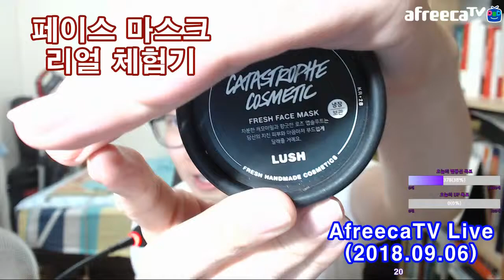페이스 마스크 체험기 LUSH Fresh Face Mask Review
2018년 9월 5일 러쉬에서 열린 프레시 포럼에 가서 받았던 프레시 페이스 마스크 샘플을 방송 중에 체험으로 발라봤어요. 포럼 참가자들에게 증정된 샘플이긴 한데, 리뷰는 자발적으로 진행했어요.